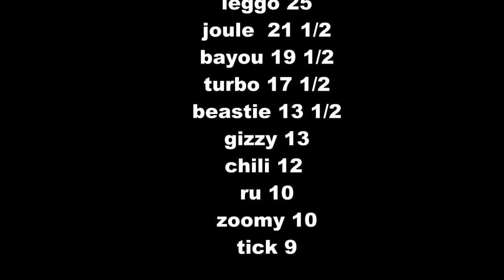whippet racing, nawra, abbotsford, may 3, 2014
jhberg17's shared video file.